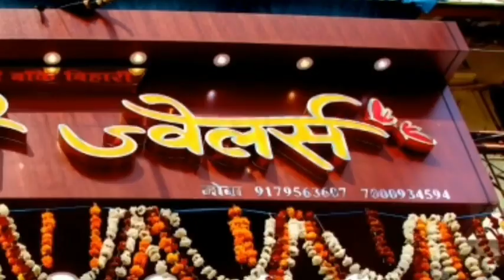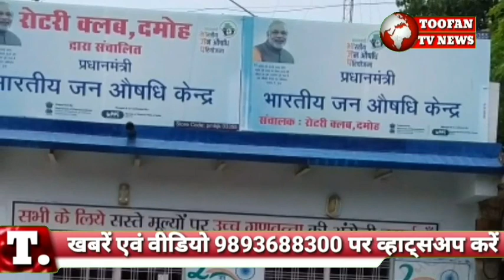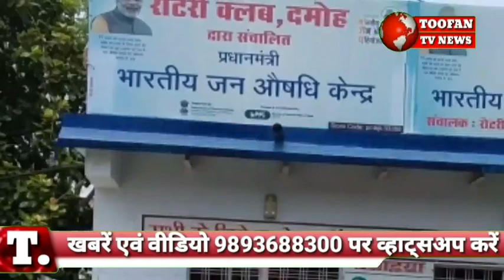DAMOH-केंद्र सरकार और शिवराज सरकार के ख़िलाफ़ NSUI ने जूता पॉलिश कर किया विरोध प्रदर्शन-12/01/21